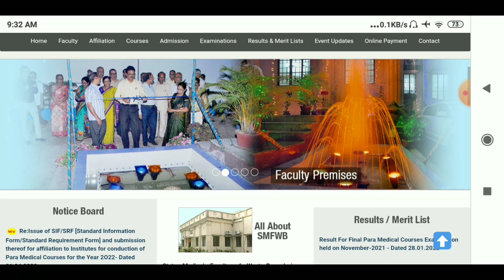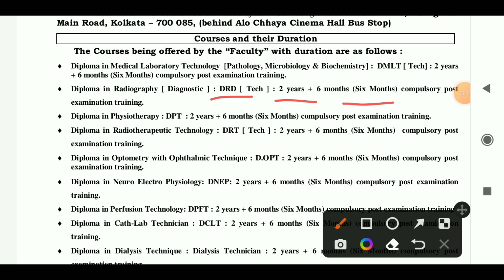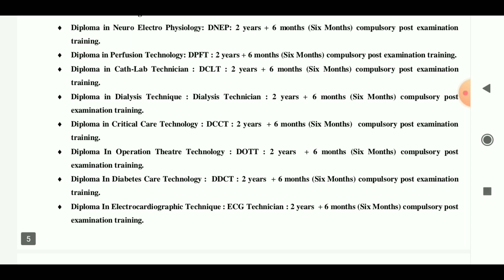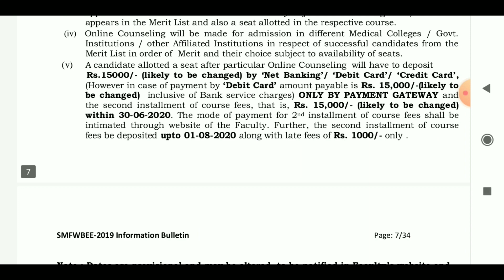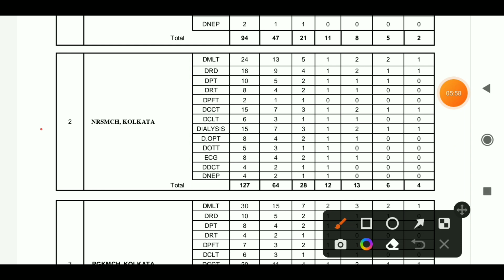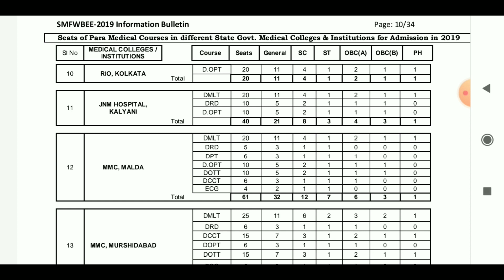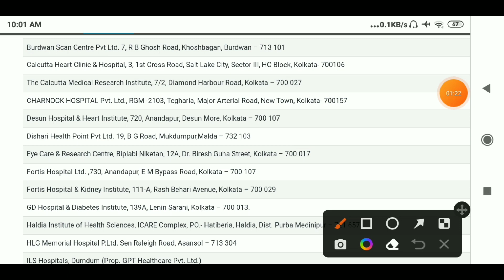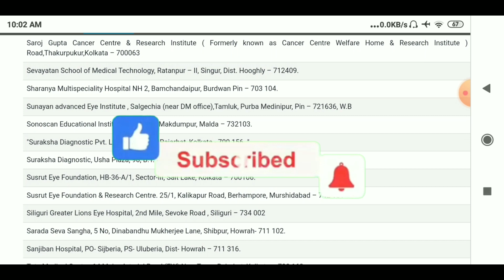SMFWB EXAM 2022😯 | PARAMEDICAL COLLEGE LIST IN WEST BENGAL | ALL PARAMEDICAL COURSE FULL DETAILS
TITLE:-

SMFWB EXAM 2022😯
PARAMEDICAL ADMISSION 2022
PARAMEDICAL COLLEGE LIST IN WEST BENGAL
GOVT. & PRIVATE PARAMEDICAL COLLEGE LIST
ALL PARAMEDICAL COURSE FULL DETAILS

PARAMEDICAL ADMISSION 2022 FULL INFORMATION:-